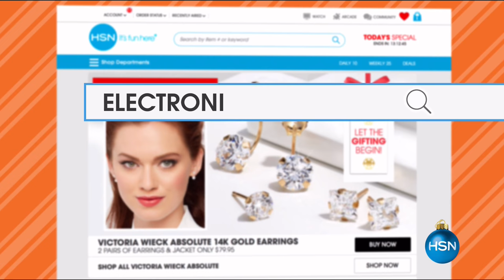HSN | Tony Little Health and Wellness 10.24.2016 - 09 AM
Tony Little products